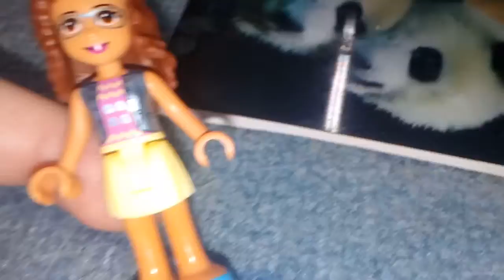Dostala jsem na den děti lego